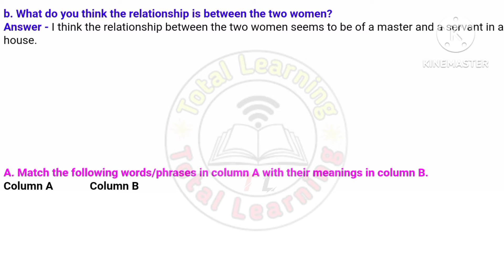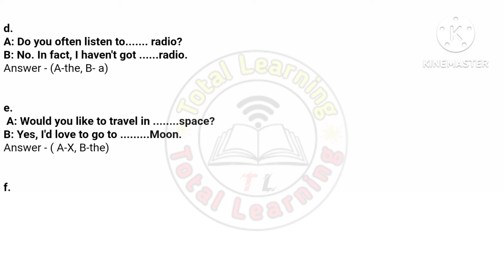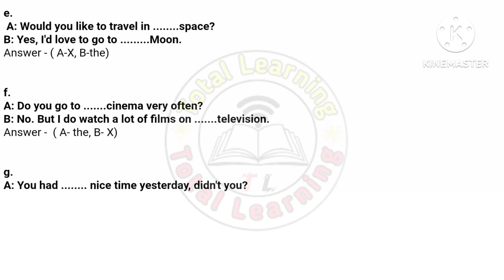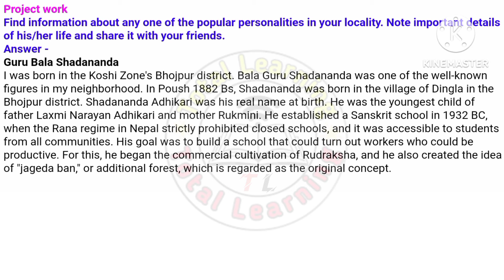Class 9 English Unit 12 Madam and Her Madam Reading II/Grammar II/Writing II/Project Work All Exerc.